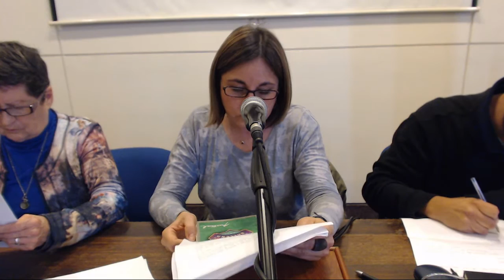Althusser leído por filósofos marxistas chilenos en los 60's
La Red de Investigación en Filosofía Francesa, proyecto del Departamento de Filosofía de la Universidad de Chile, realizó el pasado 26 de agosto de 2015 la 26ª versión del seminario Diálogos Filosóficos.

En esta oportunidad, expone  Patricia González, Doctora en Filosofía (PUCV), académica del Departamento de Filosofía de la Universidad de Playa Ancha y Directora del Centro de Estudios del pensamiento latinoamericano (CEPLA) de la misma Universidad, quien dicta la conferencia, Althusser leído por los filósofos marxistas chilenos de la década de los 60. Hipótesis y apuntes para una discusión.

En calidad de comentadores estarán Cristina Hurtado (UAHC) y Marcelo Rodriguez (U. de Chile).